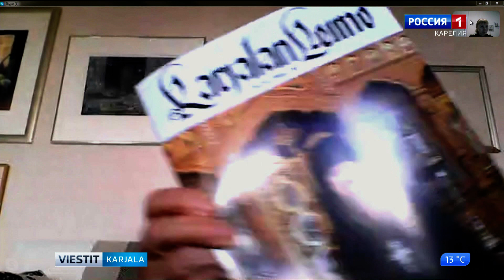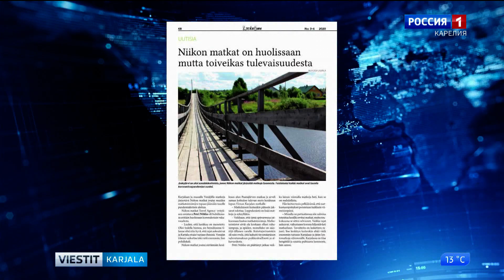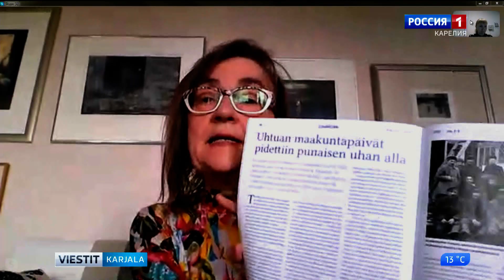Karjalan heimon uusi numero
Karjalan sivistysseura julkaisee Karjalan heimo -lehden kerran kuussa. Se on vanhin Suomessa ilmestyvä karjalainen aikakauslehti. Lehden päätoimittaja Aila-Liisa Laurila kertoo Karjalan heimon uudesta numerosta.